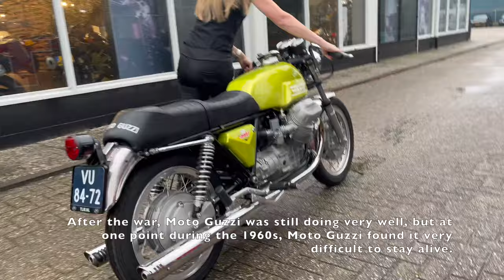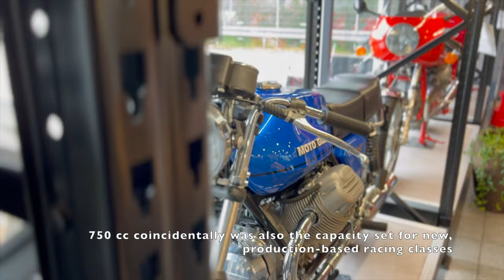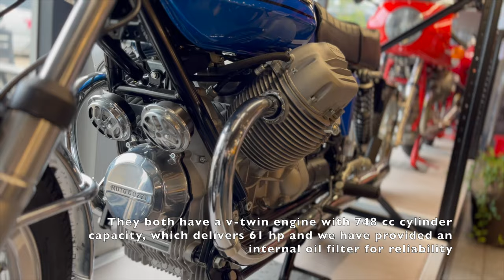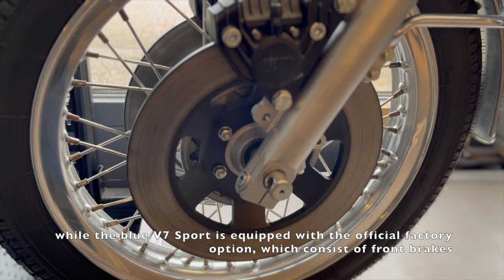Everything you need to know about the Moto Guzzi V7 Sport // TLM NIJMEGEN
TLM
LAGELANDSEWEG 66
6545 CG NIJMEGEN

VISITING:
TUESDAY - FRIDAY       08:00 - 17:00 UUR
SATURDAY                     08:00 - 16:00 UUR